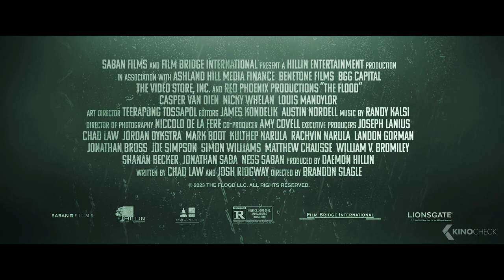THE FLOOD Trailer (2023)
A horde of giant hungry alligators is unleashed on a group of in-transit prisoners and their guards after a massive hurricane floods Louisiana.

The Flood (2023) is the new action movie starring Nicky Whelan, Casper Van Dien and Louis Mandylor.